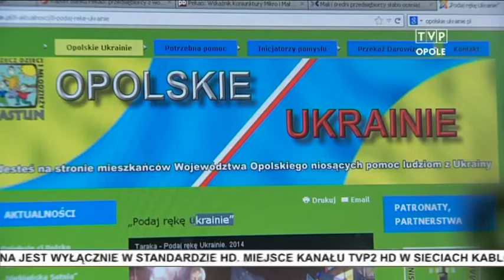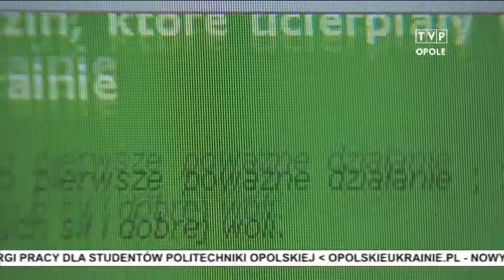OPOLSKIEUKRAINIE.PL - materiał z dnia 19.03.2014